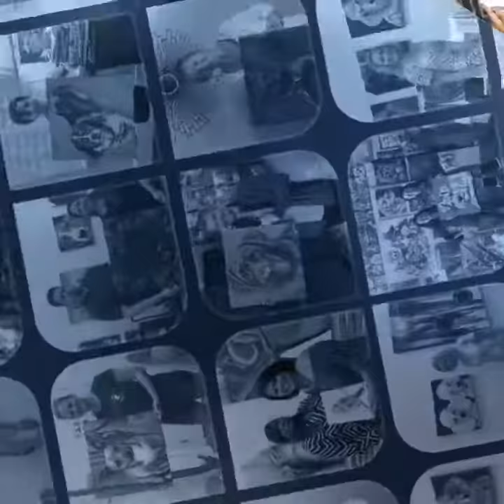Loida Wexler Art